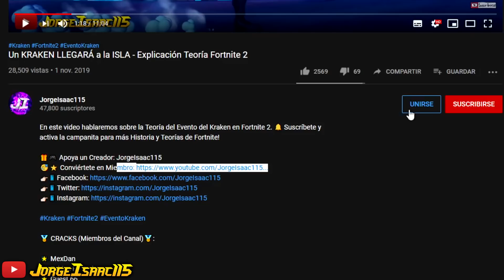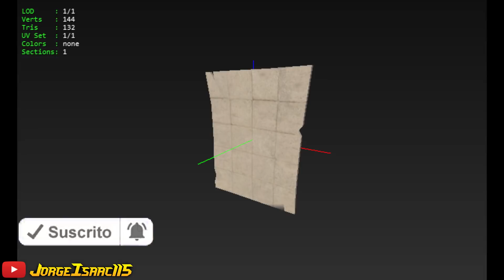SE ACERCA *NUEVO* EVENTO GALILEO en FORTNITE 2 - Explicación Carretes Comprometidos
En este video les hablaré sobre el NUEVO EVENTO que se acerca a Fortnite llamado GALILEO. Algo ocurrirá en Carretes Comprometidos y eso te lo explicaré. ►CLICK EN MOSTRAR MÁS◄

Cinematics By FortTory, JorgeIsaac115.

🏅 MÁQUINAS (Miembros del Canal)🏅:
🌟 travis XD
🌟 Joaquín pardo

🏅 CRACKS (Miembros del Canal)🏅:
🌟 El Matrix65 🌟 Sandra Bugueño 🌟 ISMAEL_CR YT 🌟 michiah goncalves 🌟 leonardo linares 🌟 elcracken 🌟 Psi NicoFN 🌟 Feder_954 🌟 DJ.RAMSES 2019 🌟 Luis Veroni 🌟 Monica Garate 🌟 Maribel Solis 🌟 Ernestina Jhonson 🌟 Karla Gimenza Peredo Espinoza 🌟 Genaro Diaz 🌟 CarlosCoC 🌟 Jorgito Rhon 🌟 Jorge Abarca Vargas 🌟 lucas nicolas gomez 🌟 Dashiro 2500 🌟 Marck Tandaypan 🌟 Draig x97 🌟 Kattia Elizabeth Gonzalez🌟 Machete Vilches 🌟 Santiago Daniel Valle Cruz 🌟 OwO_Isaac 🌟 Ceissac DC 🌟 KeiT Hanzo IDH 🌟 Andrés Espinoza 🌟 Desher 🌟 GearOnline 🌟 MexDan 🌟 Fabian Hurtado

-Tags-
fortnite capitulo 2
nuevo evento fortnite 2
evento galileo
fortnite galileo
fortnite carretes comprometidos
historia fortnite 2
evento fortnite 2